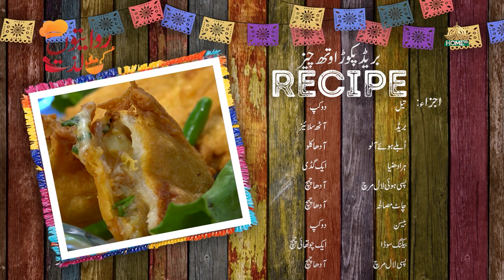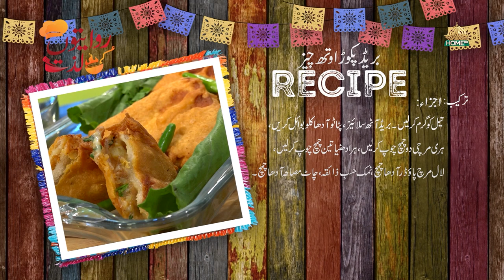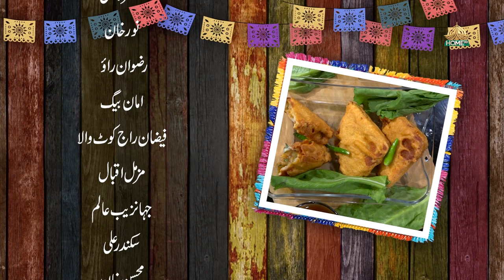RIWAITON KI LAZZAT SEASON 2 | EP -25 | CHEF ANUM | 16th JANUARY 2024 | SYEDBILALNAQVI